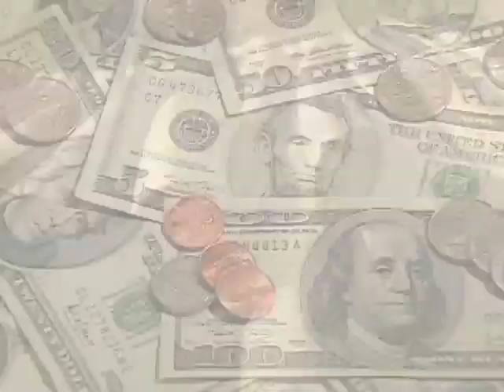City Recycling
Use this ad to highlight all of the scrap metal recycling, resale and destruction you perform at your business
"We know that when you work with metals, you're going to have heaps of leftover scrap.  Don't just let it pile up, bring it in to our facility instead.
We buy all manner of ferrous and nonferrous metals -- in any condition and at competitive prices.  Using the latest state-of-the-art technology, we sort, recycle and destroy your scrap, assuring you the greatest return possible.
Put your scrap metal to work and make money in the process.  Bring it in today.